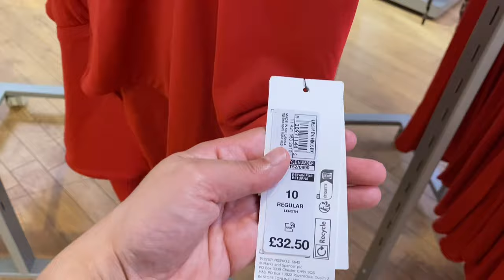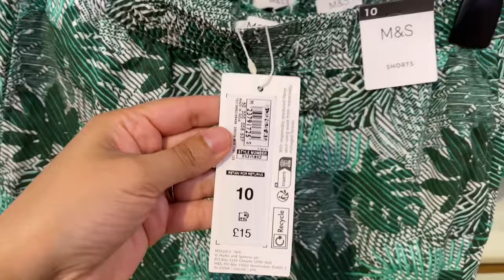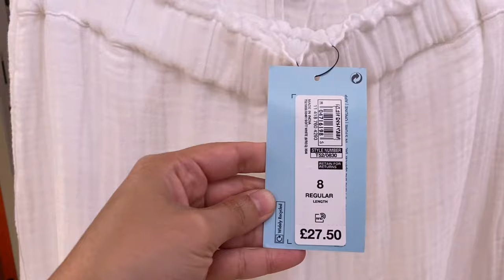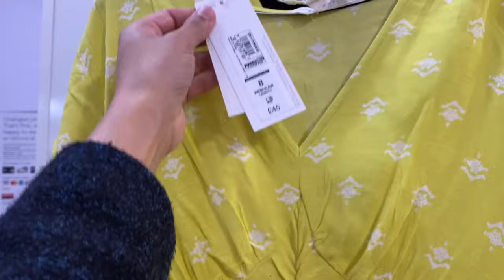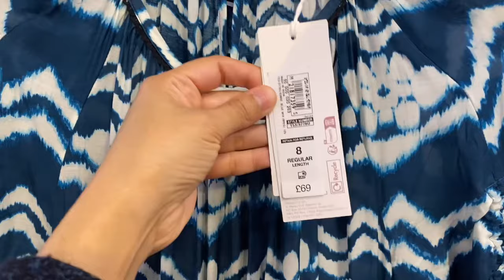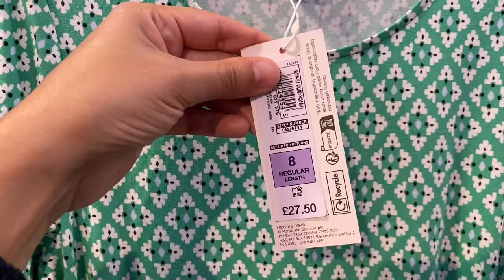MARKS & SPENCER DRESSES| JUNE 2024| Gazingpearl Life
Wonderful Collection of new Marks & Spencer Dresses in Store.

Please

Gazingpearl Life

K Sindhu